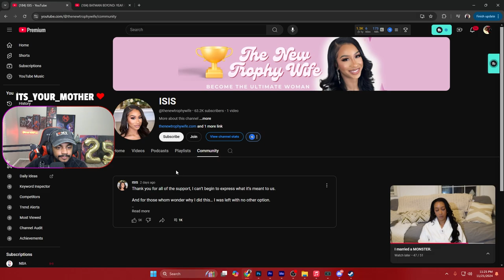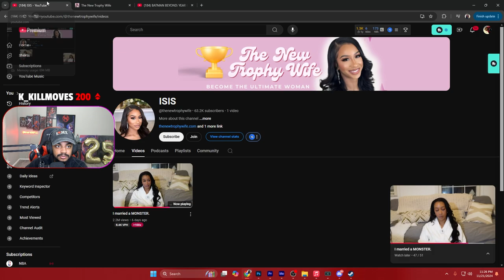Trophy Wife Built Her Brand Around Her EVIL Husband...